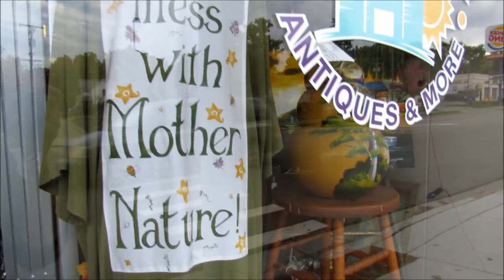Quick 7 Minute Makeup Tips Using No Fail Products!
What makeup to use if you only have 7 minutes! No fail primers, foundation, eye shadows and more. I also talk about being happy and living in the moment and not being haunted by the past. My video is late because of Internet problems. I am so sorry ,xxoo Cooper and I send you our love always. xxoo
Song: Gravitation 3 - Johannes Bornlöf
My love to you always! Susan & Cooper
Vintage Christmas Stand-Up Music Bo

My 7 Minute Makeup In This Video Is:
PRIMER-The POREfessional Face Primer
Hair: For Waves After Shampoo
Foundation: FIT ME Dewy
Blush & Contour Palette – MAKEUP REVOLUTION LONDON
Lip – Bdellium Tools Colorful Auto Lip Crayon (Lil' Red)
Eye Shadow NYX The Naturals
Eyeliner – RIMMEL
Mascara – Cover Girl Drama Queen
Brow Pencil RIMMEL
This is not a sponsored video I bought all products with my own money.
Special Note: I will never ever say I use a product when I do not. I will never compromise my relationship with my subscribers by recommending a product I do not love or use. Any sponsored video I do will have a (S) symbol or a clear statement in the info box so I can be 100% transparent to my subscribers.